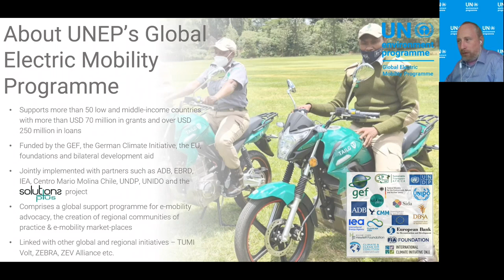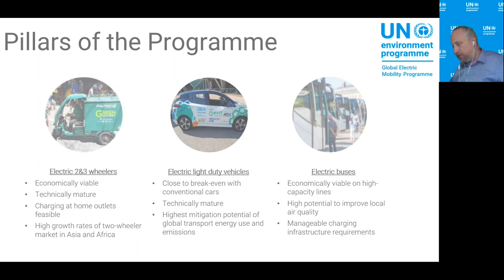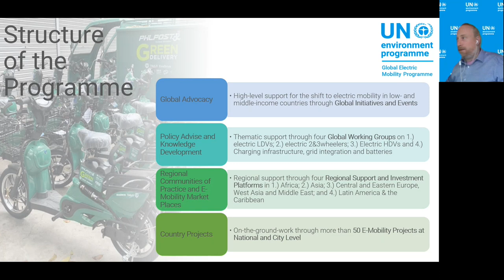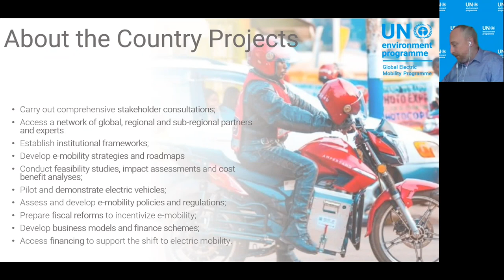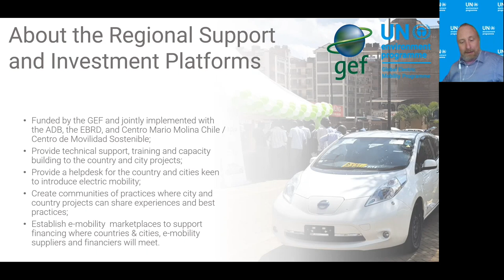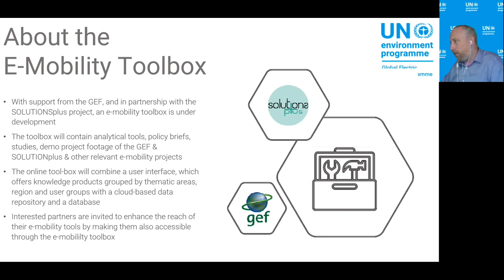UN Side Event GEF Intro HD 1080p